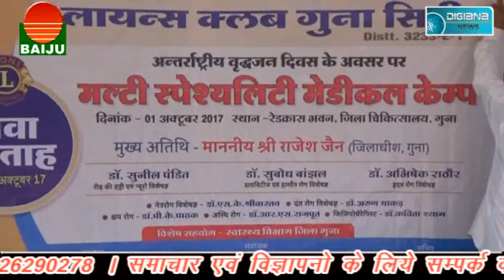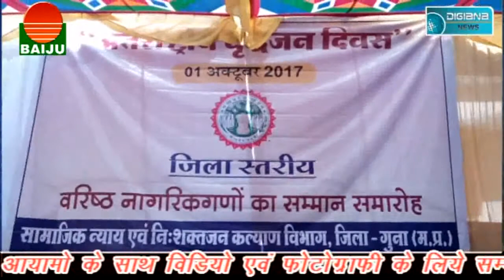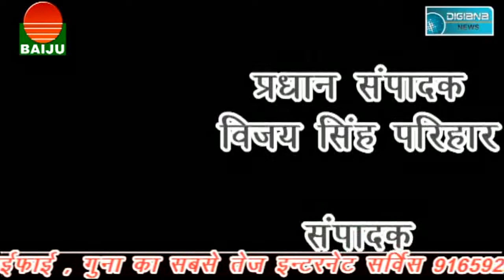दलित की मौत का जिम्मेदार कौन..................?